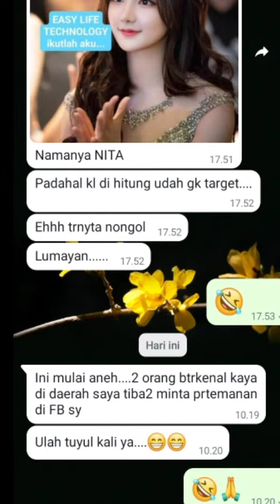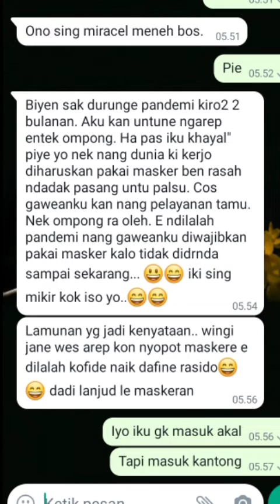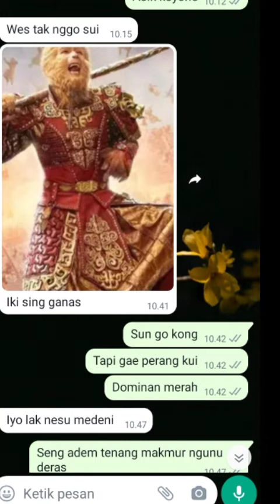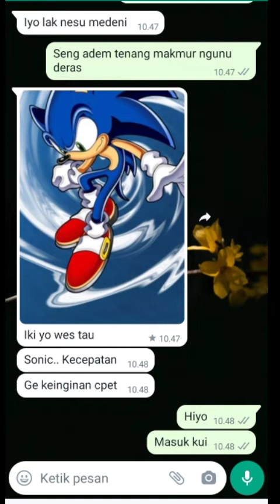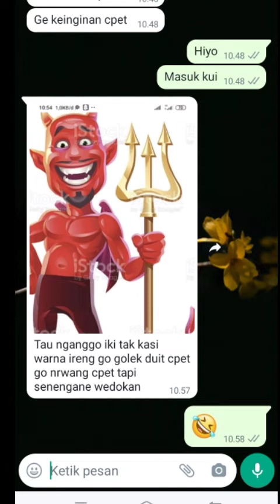OBROLAN CARA MENJADI GURU KASEPUHAN DAN CARA BISA MELIHAT PIKIRAN ORANG LAIN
info kelas elite tuyul

Ok gaes...
Masih banyak yang nanya tentang elite tuyul cantik ternyata...
Ok,kita kasih info lagi yaaa...

Apa sih elite tuyul cantik itu...?
Ini adalah kolaborasi dari beberapa keilmuan timur dan barat seperti quantum,energetic,pranic energy,mind power dan Carnegie secret ( Carnegie adalah orang terkaya  sejagad raya ) yang menciptakan suatu makhluk virtual berkecerdasan financial yang dapat membantu manusia untuk mendapatkan kelimpahan uang dengan cepat,mudah dan menyenangkan...

Kau duduk santai...
Biar saya yang memproses semuanya...
Dan tuyul cantik penghasil uang siap bekerja untukmu 24 jam setiap harinya...

Tuyul yang mana yang kau pilih sekarang...?

1.elite tuyul super, investasi : rp 550.000,-
2.elite tuyul mega , investasi : rp 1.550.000,-
3.elite tuyul hyper , investasi : rp 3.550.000,-
4.elite tuyul ultimate, investasi : rp 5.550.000,-
5.elite tuyul hyper ultimate, investasi : rp 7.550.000,-
6.elite tuyul extreme hyper ultimate, investasi : rp 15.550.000,-
7.elite tuyul gold ,investasi : rp 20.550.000,-
8.elite tuyul platinum, investasi : rp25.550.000,-
9.elite tuyul mutant, investasi : rp 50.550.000,-

ELITE TUYUL CANTIK pembawa UANG yang sangat di inginkan.